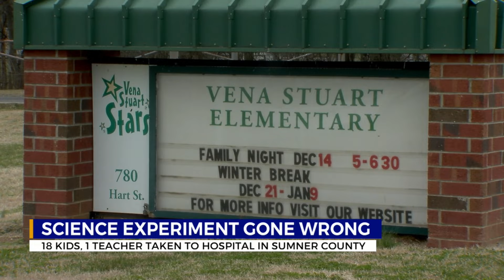Science experiment gone wrong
18 kids, 1 teacher taken to hospital in Sumner County